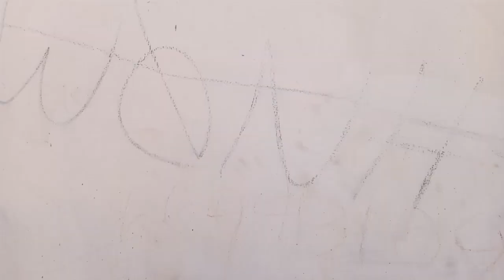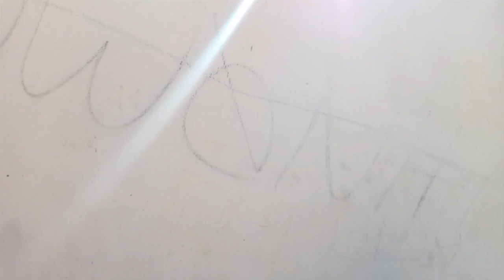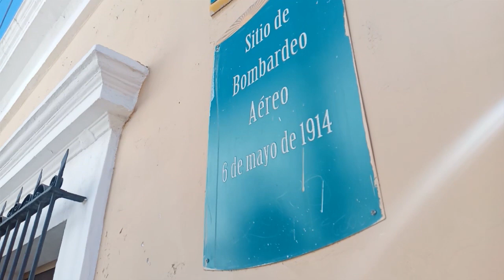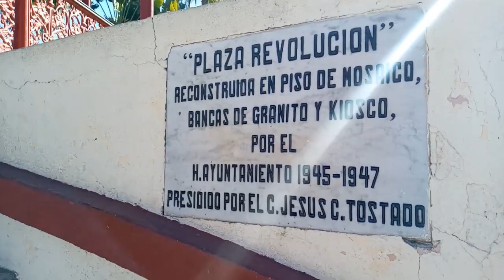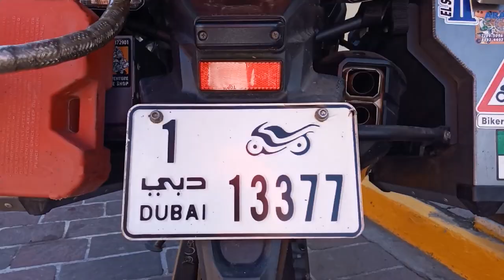Walking Mazatlan Mexico Ep. 15 Calle Morelos to Centro and Olas Altas